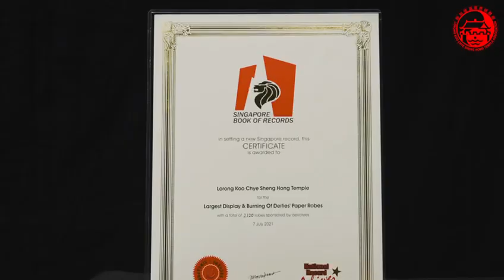韮菜芭城隍庙荣获新加坡记录大全认证——最大规模的纸质神袍展示